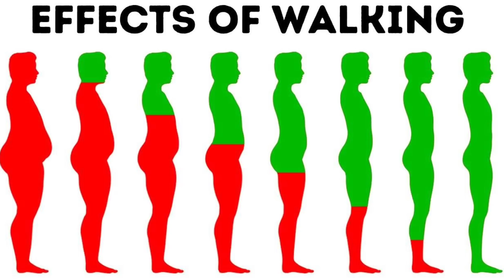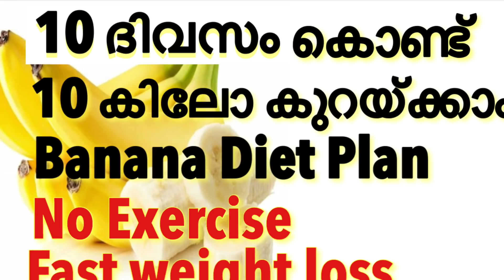10 ദിവസം കൊണ്ട് തടി കുറയ്ക്കാം |Egg Diet For Weight Loss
Egg diet plan#900 Calories.How to lose weight Fast.

please search channel for more diet videos.